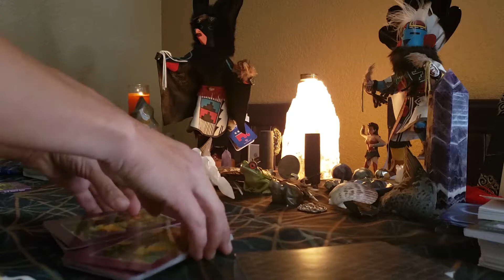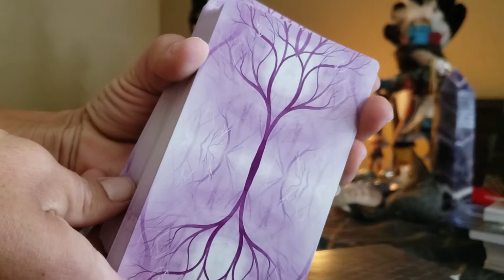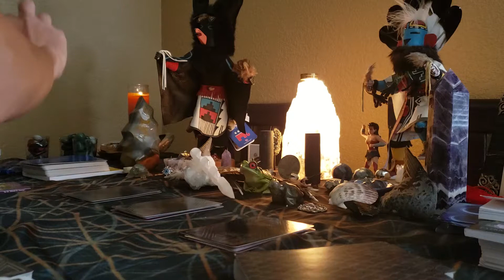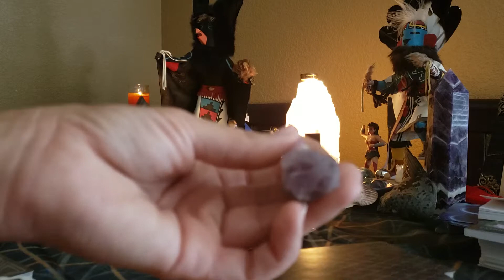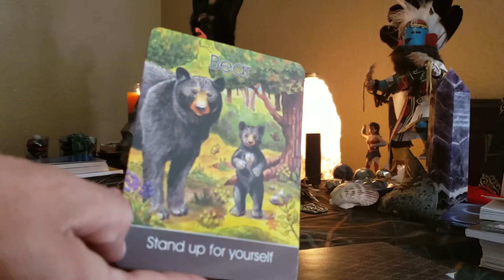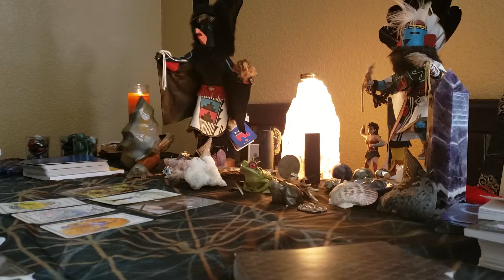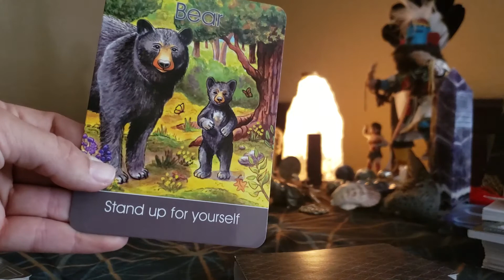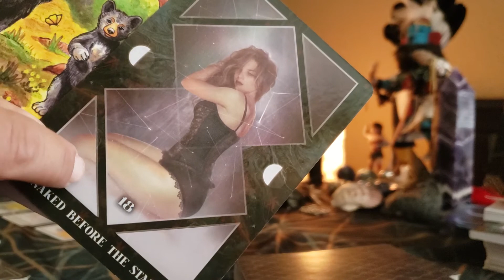PICK A CARD SIBLING RIVALRY (PART 1)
This general reading delves into absolving a familial sibling rivalry.  Cut them of permanently or temporarily or get over it??  Here's your answer sweet ones 🌞🌞  Love and Light. (Apologies, pile 1 is here into the continuation to part 2 for end reading pile 1 and 2 and 3.  Still learning, please be patient 🙏💚💜🌻)